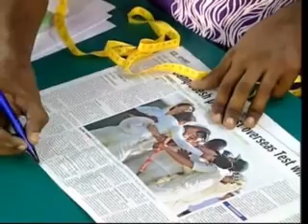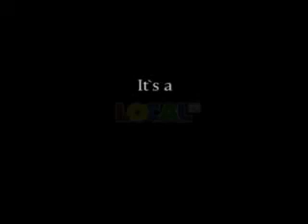New Look - Ladies Colourful & Fashion Bags - Design by Stylist Madhu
Ladies Colourful & Fashion Bags Designed by Madhu Stylist